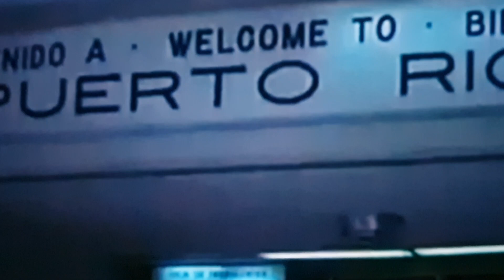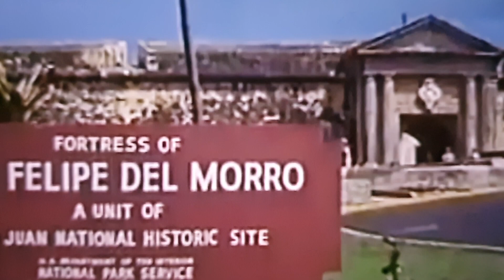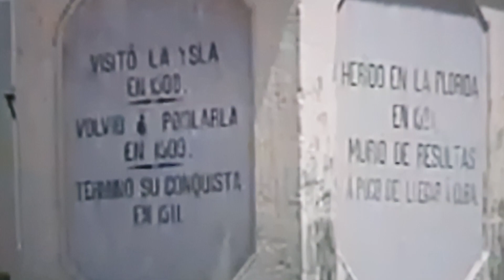Puerto Rico Recuerdos